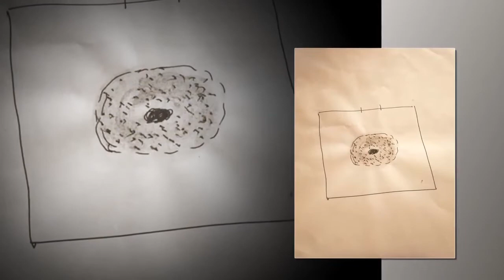Instalación "Somos la luz" / Alberto Lescay